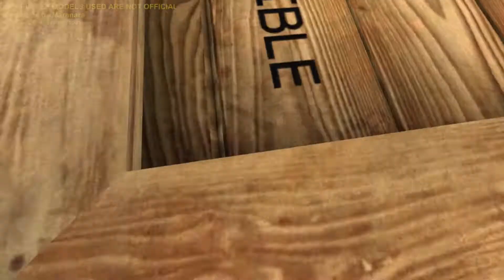Spider-Man Becomes A Supervillain In BONEWORKS VR...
This Took Me Like 5 Hours So Pls Like :)